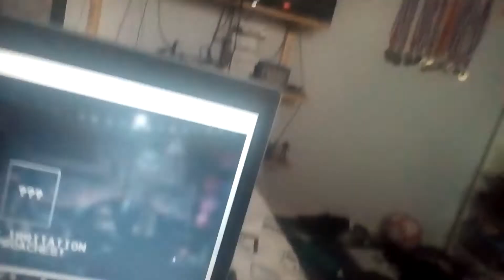A New Irritation Approaches!